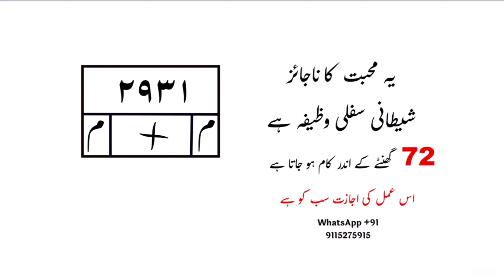ये मोहब्बत का शैतानी सिफलि वज़ीफ़ा ॥ 72 घंटे के अंदर काम हो जाए गा ॥ amal for love ❤️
About this video: is video me ham ne bataya hai ki kis tarah se aap apni mohabbat ko pa sakte hai ye shaitani sifli wazifa hai is me ham ne bataya hai ki kis tarah se aap apne pyar ko pa sakte hai ye amal 72 ghante ke andar kam kar deta hai sirf 72 ghante me aap apne pyar ko pa sakte hai ||